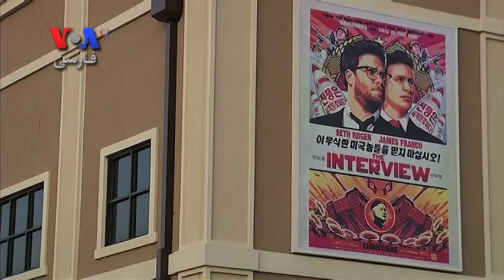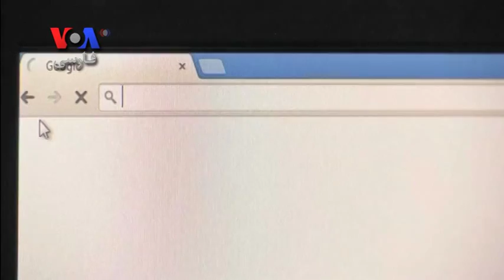باراک اوباما تصمیم سونی برای اکران «مصاحبه» را تحسین کرد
باراک اوباما رئیس جمهوری آمریکا از تصمیم سونی برای پخش فیلم مصاحبه استقبال کرد. در همین ضمن وزارت امور خارجه آمریکا، از اظهار نظر در باره دخالت آمریکا در قطع حدود ۱۰ساعته  اینترنت در کره شمالی خودداری کرد.